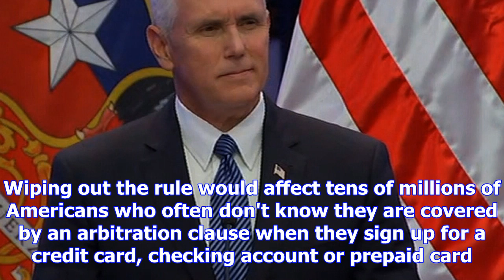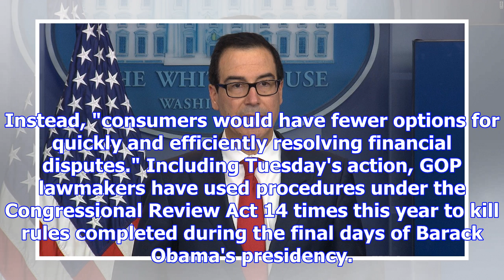Senate kills rule that made it easier to sue banks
(CNN)Vice President Mike Pence cast the tie-breaking vote Tuesday night to repeal a rule that made i...